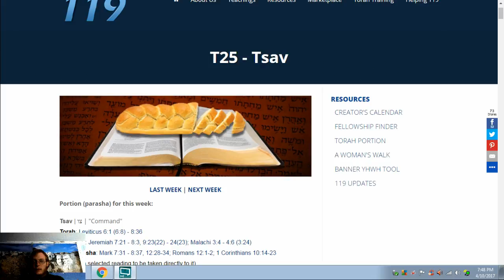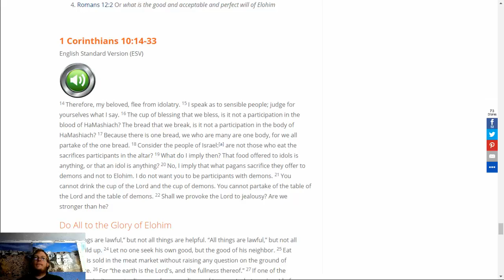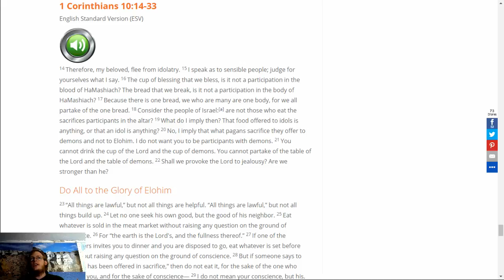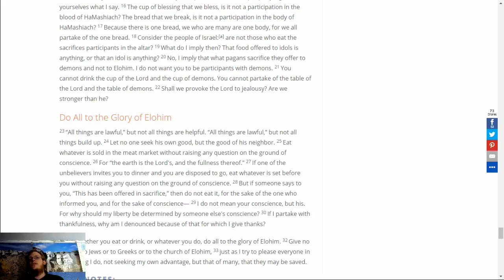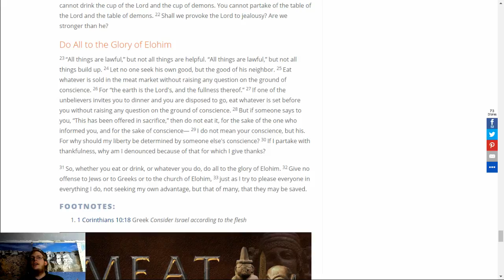Romans 12:1-2; 1 Corinthians 10:14-23, and prayer request.